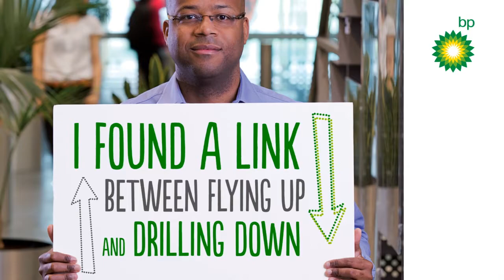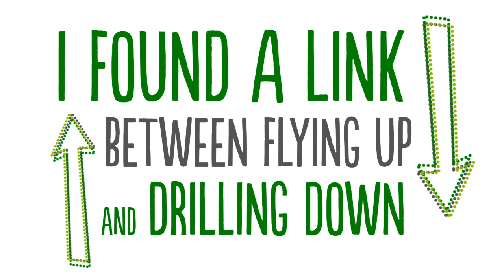Meet Nuno Alves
Nuno Alves is a BP reservoir engineer working on the Greater Plutonio development in Angola